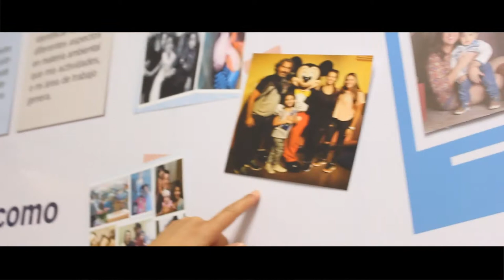Portugueses no Mundo Bosch - João Vigario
Como a Bosch proporciona experiências globais aos seus colaboradores? Conheça a experiência do João Vigario, na rúbrica PortuguesesnoMundo. O João partilha a sua história na Bosch em Hermosillo, México.